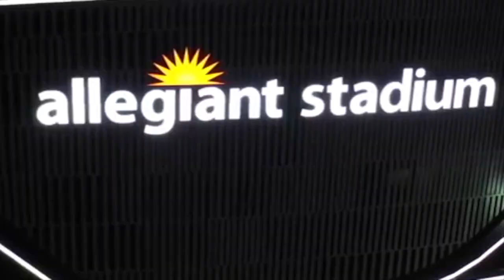WRESTLEMANIA 37 KICKOFF - APRIL 2021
It's the party before the party, The WrestleMania kickoff show featuring

0:00 Intro/Match Card

7:00 Sami Zayn vs. Shinsuke Nakamura vs. The Miz - Intercontinetal Championship

17:05 The WrestleMania Women's Battle Royal

23:19 Belair and Moon vs. The IIconics - WWE Women's Tag Team Title Match

33:15 The Firefly Fun House Match between Bray Wyatt and Braun Strowman

42:15 The Usos vs. DIY - WWE Tag Team Championship